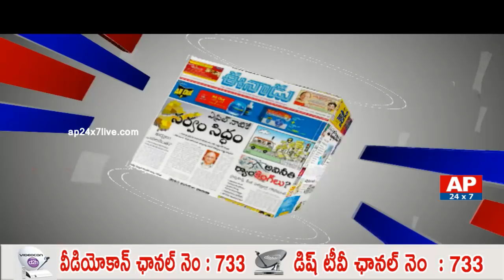Debate On All Political Parties Focuses Pawan Kalyan Over AP Special Status | Morning Debate With VK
Morning debate on all political parties focus is on Pawan Kalyan praja porata yatra over AP special status and his target on TDP but not BJP, so is he supporting the national party. watch out the debate what the panel members have said about this issue.